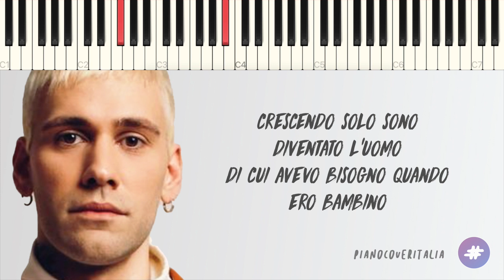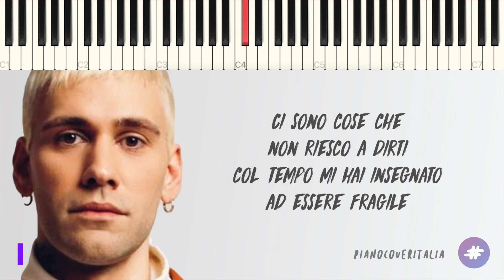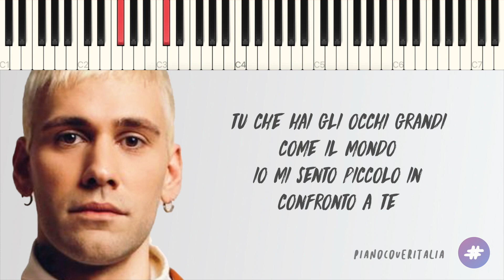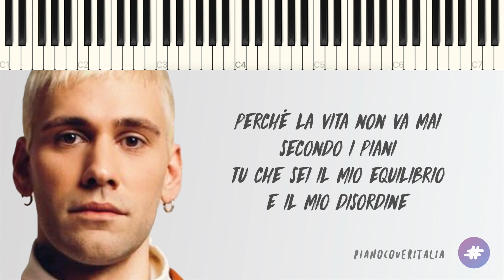Mr. Rain | A Forma Di Origami // Piano Karaoke con Testo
▂ ▃ ▄ ▅ ♪ ♫ ♬  LYRICS & SOCIAL  ♬ ♫ ♪ ▅ ▄ ▃ ▂

▶︎ Social ◀︎

▶︎ Lyrics ◀︎

0:00 [Intro]

0:15 [Strofa 1]
Ci sono cose che non riesco a dirti
mi bastano i ricordi per sentirmi vivo
crescendo solo sono diventato l'uomo
di cui avevo bisogno quando ero bambino
era più facile odiarti
piuttosto che ammettere che mi manchi
smettere di pensarti
un figlio che non piange ha gli occhi più grandi
come se fosse più grande dei grandi

0:42 [Pre Ritornello]
Perché eri tu
a farmi vivere e dimenticare
ed eri tu
a farmi bene a farmi stare male

0:57 [Ritornello]
tu che hai gli occhi grandi come il mondo
io mi sento piccolo in confronto a te
così trasparenti che ci vedo il fondo
tutto questo tempo per capire che
se ci guardo ci vedo un po' me
perché la vita non va mai secondo i piani
tu che sei il mio equilibrio il mio disordine
noi con la paura di sentirci male
fogli rovinati a forma di origami

1:27 [Strofa 2]
col tempo mi hai insegnato ad essere fragile
e a volte quello che ami finisce per ferirti
cosa è rimasto davvero di me
fuori c'è il sole ma comunque ho dentro un temporale
le cicatrici ricordano che il passato è reale
non puoi dimenticare, ci sono vuoti che le parole non possono colmare

1:57 [Pre Ritornello]
Perché eri tu

2:04 [Ritornello]
se ci guardo dentro ci vedo un po' me

2:50 [Ponte]
Siamo lontani anche se nello stesso posto
dove i silenzi sono pieni di parole
camminiamo insieme ma nel verso opposto
verso strade che ci porteranno altrove

3:06 [Outro]
tu che sei il mio equilibrio e il mio disordine

3:27 [End Card]